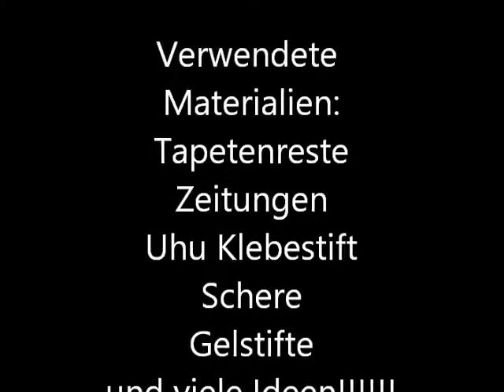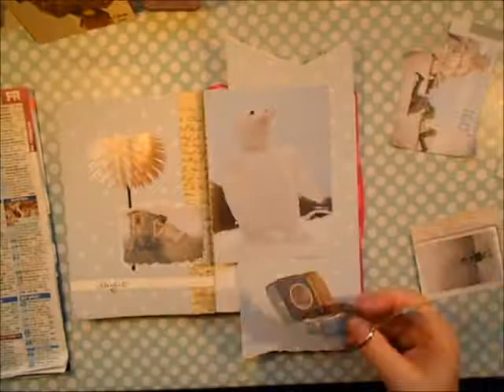My idea Nr. 5: Collage Erinnerung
Ich habe noch eine weitere Collage in mein Artjournal gearbeitet.
Für den Hintergrund habe ich Tapetenreste genommen die ich noch gefunden habe. Ihr seht also. lieber nichts wegwerfen, es könnte noch gebraucht werden.